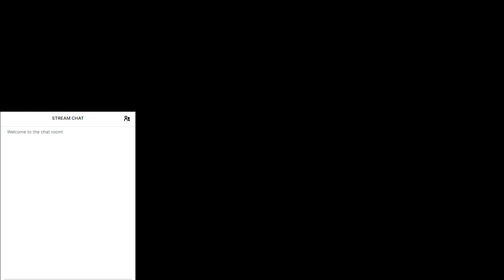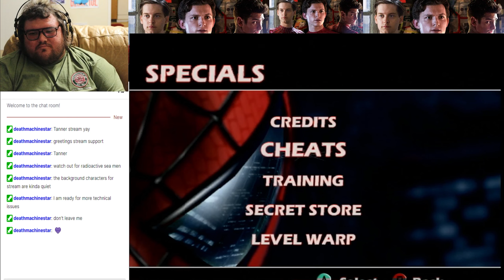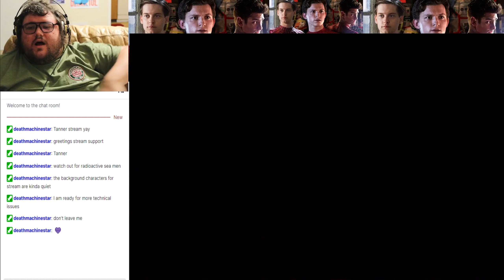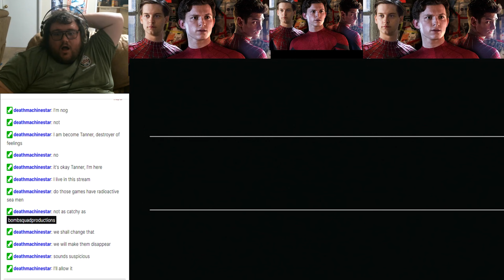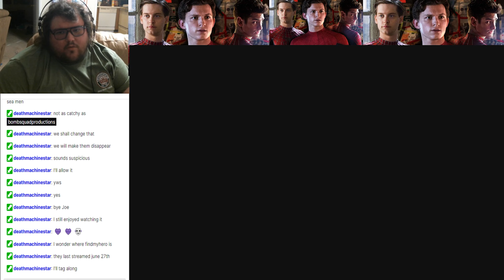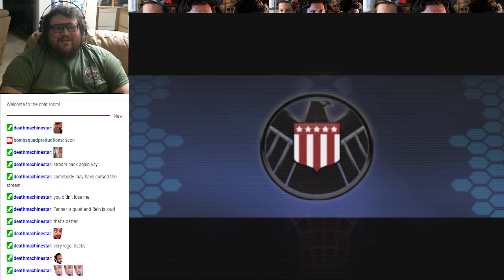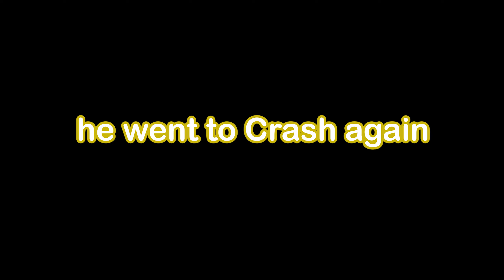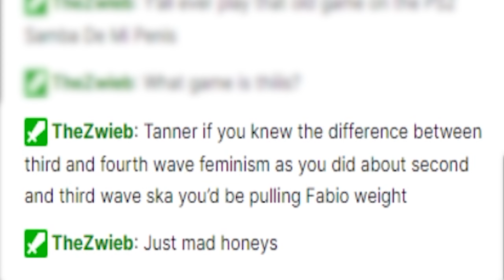THE STREAM FROM HELL - SEPTEMBER 18th HIGHLIGHTS (w/ Tanner, Rein, and Vrenick)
One day, Tanner decided he wanted to stream the Spider-Man 1 movie tie-in game. Little did he know this would lead to the most chaotic stream in Bomb Squad's history, and at least three crying sessions. Enjoy, THE STREAM FROM HELL!